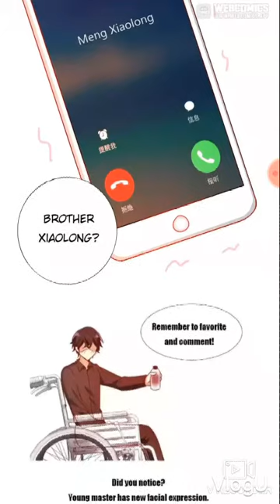Childe and sweet wife chapter 9